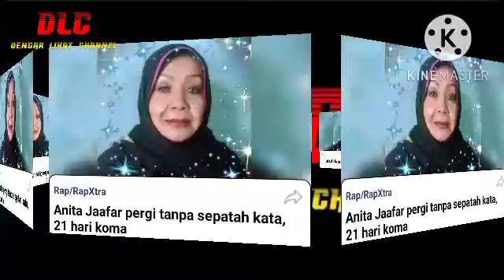Tidak sedarkan diri selama 21 hari.,Anita Jaafar pergi tanpa sepatah kata buat